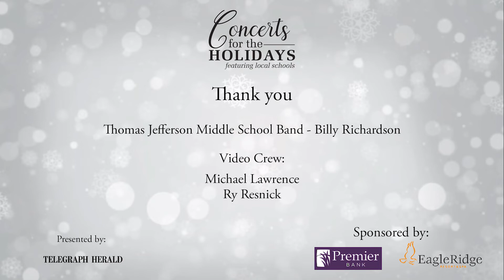Concert for the Holidays - Jefferson Middle School